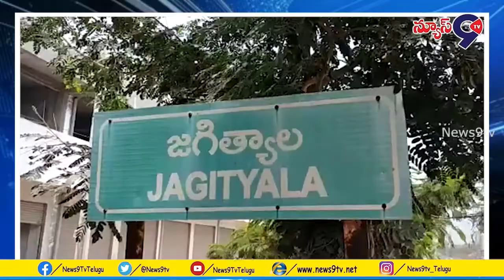Bulletin News ! News9tv